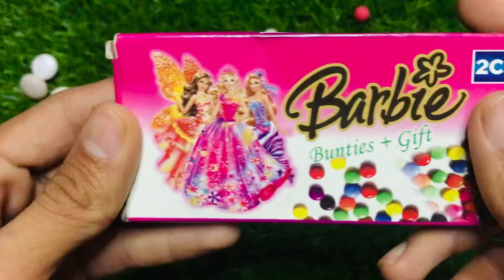Lots of Barbie Bunties and Fruit Yums and New Milky Mentose are Opening ASMR